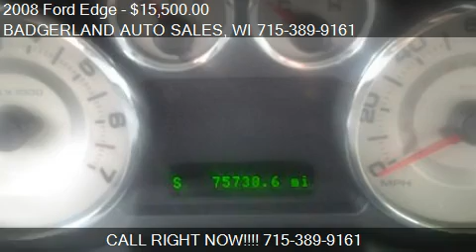2008 Ford Edge SEL AWD - for sale in MARSHFIELD, WI 54449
BADGERLAND AUTO SALES

Come test drive this 2008 Ford Edge SEL AWD for sale in MARSHFIELD, WI.

Beautiful Blue 2008 Ford Edge SEL AWD with 75k miles! ONE OWNER! VIN: 2FMDK48CX8BA60469. Engine: 3.5 L., 6 Cyl. Transmission: 6-Speed Automatic. This 5 passenger, AWD SUV is super clean and fully loaded. Options include power driver seat, leather interior, Sync powered by MicroSoft, power windows, power mirrors, power locks, tilt steering, telescopic steering wheel, dual climate control, air, and cruise. Ask for Keith or Dawn. We look forward to seeing you!

Badgerland Auto Sales
Your trusted, family owned dealer since 1987!